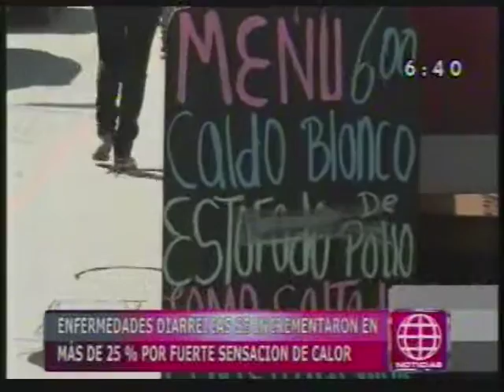EN 25% SE INCREMENTARON ENFERMEDADES DIARREICAS EN AREQUIPA